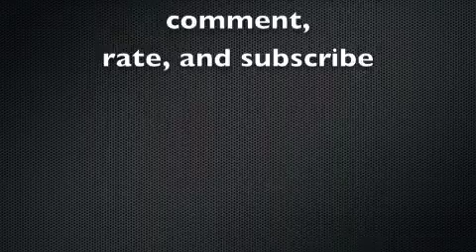How to make a mini Lego Apple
This is one way to make a very simple lego Apple.(easy)